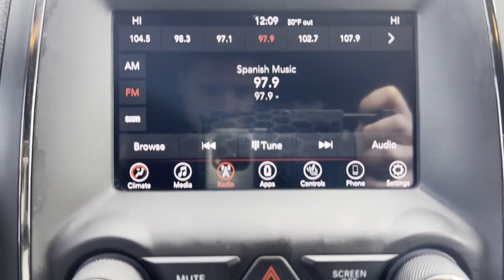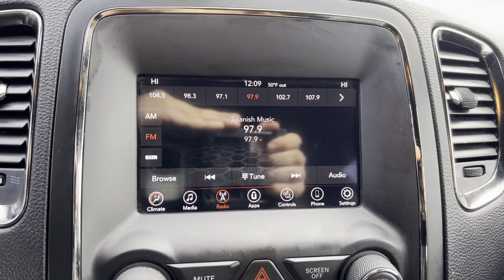Used 2020 Dodge Durango GT Plus 1C4RDJDG7LC204791 Wantagh, Levittown, Amityville, Huntington, Bronx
2020 Dodge Durango GT Plus 1C4RDJDG7LC204791 Video

This 2020 Dodge Durango GT Plus 1C4RDJDG7LC204791 is full of phenomenal features such as: